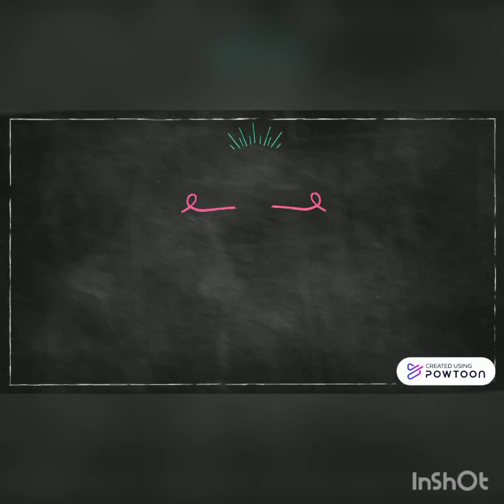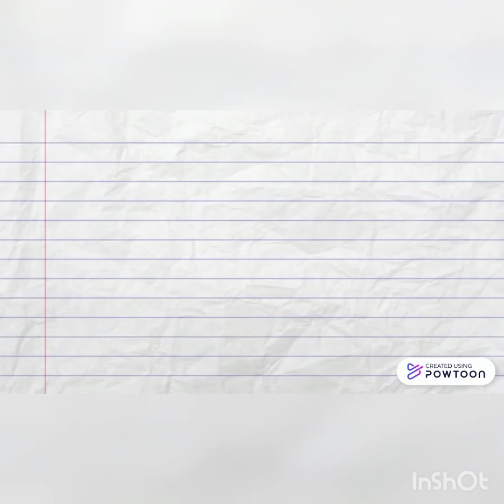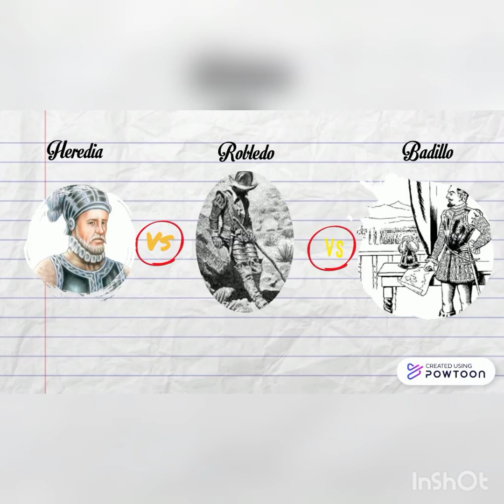Pedro de Heredia - Historia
Damian Camilo Alza Carrero
Universidad Distrital - Ingeniería Catastral